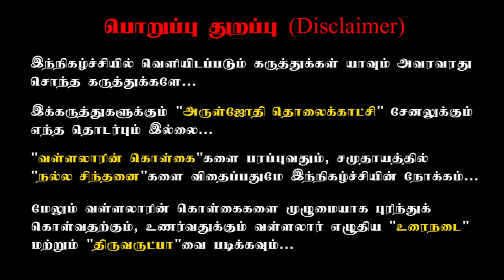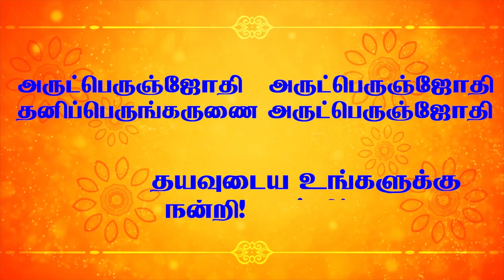வள்ளலார் அருளிய திருவருட்பா |பாடியவர் திரு இளங்கோ ஐயாAruljothi Vallalar songs